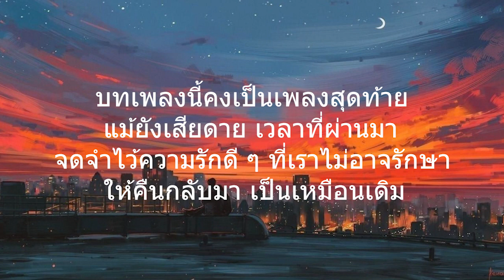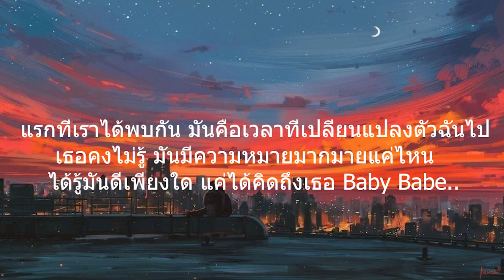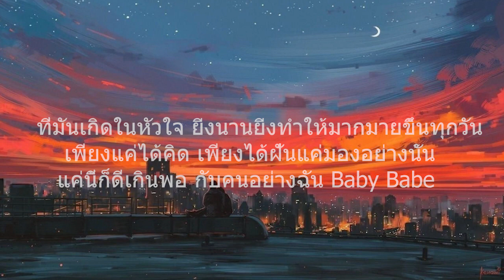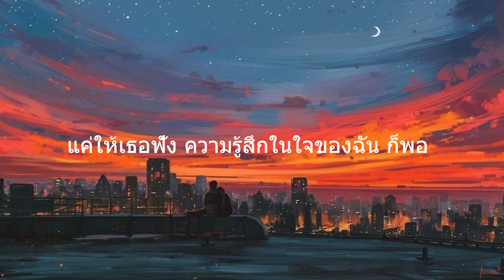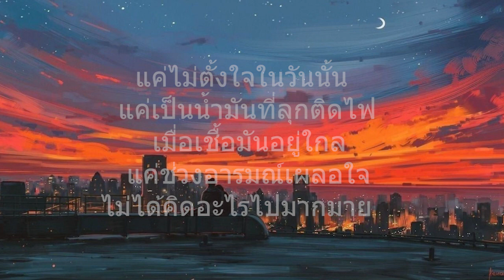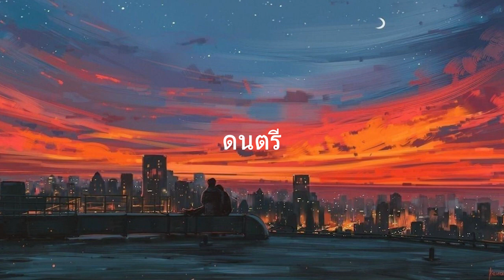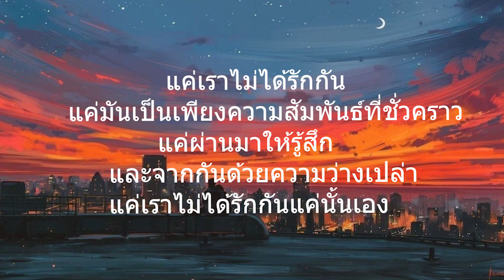ที่ผ่าน yerm pakin l แค่นี้พอ,แค่เราไม่ได้รักกัน (เนื้อเพลง)